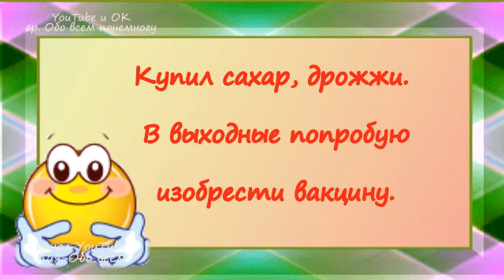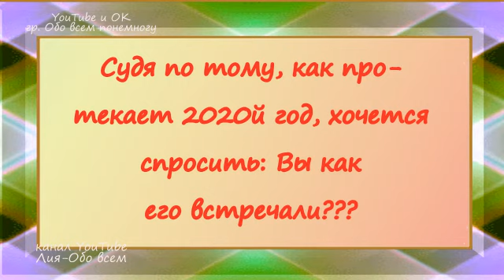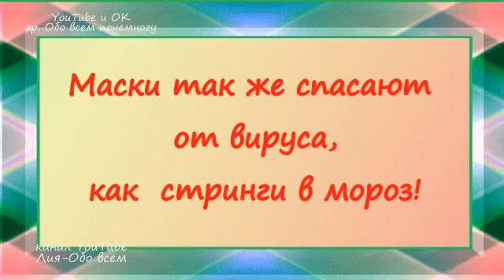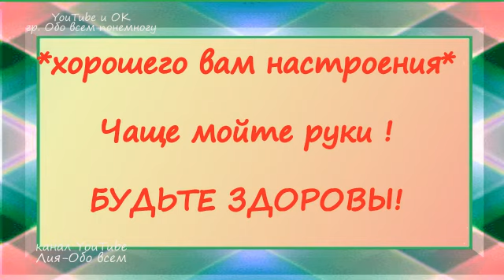Вирус здоровья, спокойствия и позитива! Будьте здоровы!...